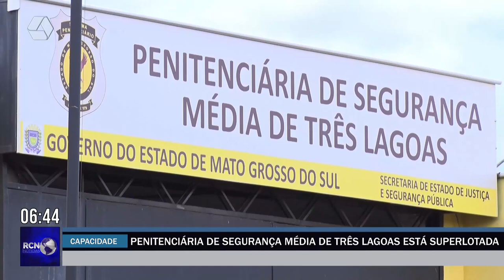Penitenciária de Segurança Média de Três Lagoas está superlotada